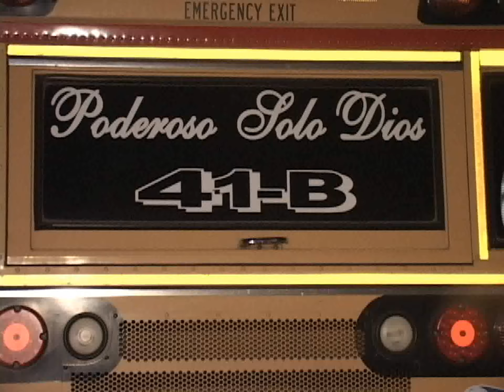5 BUSES INCENDIADOS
Esta madrugada se registro un incendio que dejo el saldo de 5 autobuses incendiados en su totalidad, el cuerpo de bomberos trabajo durante una hora para apagar las intensas llamas. El siniestro se registro en un predio que se utiliza para parquear unidades de la ruta 7D y 41B en la colonia Bosques del Rio, Soyapango.